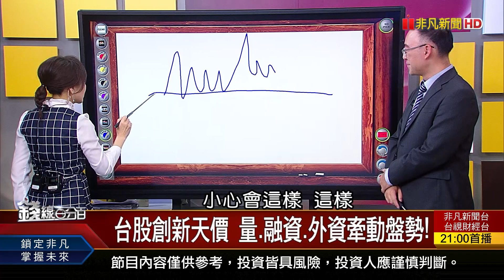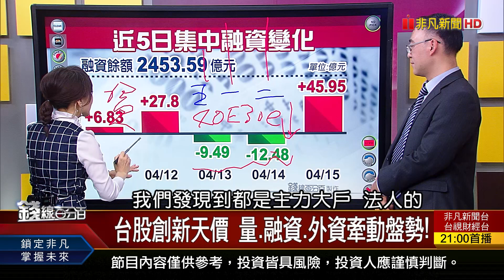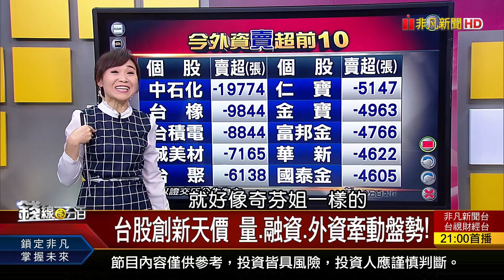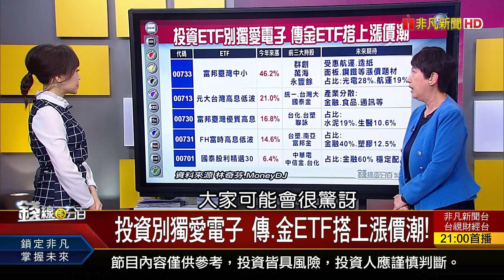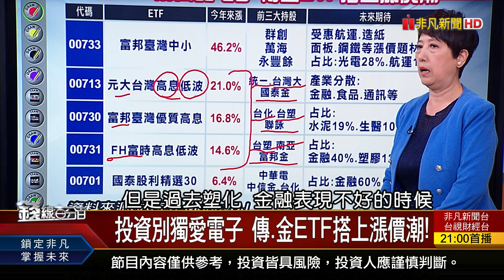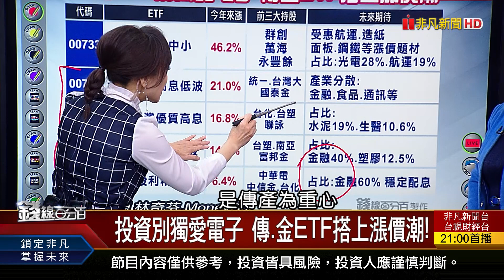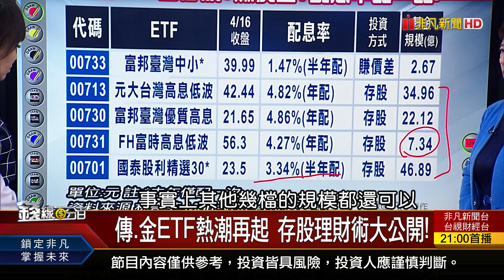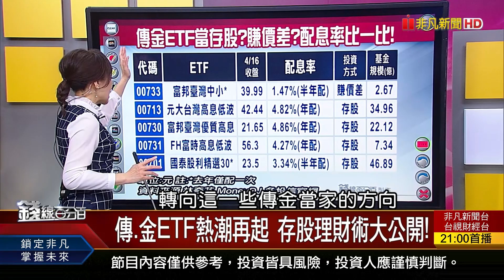《投資別獨愛電子 傳.金ETF搭上漲價潮! 傳.金ETF熱潮再起 存股理財術大公開!》【錢線百分百】20210416-2│非凡財經新聞│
◎投資別獨愛電子 傳.金ETF搭上漲價潮!

●0419完整版(上)《台積電5奈米產出增 Q2 EPS恐低於5元? 投資別獨愛電子 傳金ETF搭上漲價潮! AI醫療美夢碎? IBM傳賣Watson Health》
●0419完整版(中)《收17158史高.化解量背離 但藏大矛盾?! 投資人買存股 配現金vs.配股票誰更優? 》
●0419完整版(下)《後疫情時代 全球股市電傳金大輪動! Gartner:九科技趨勢 運用醫療商機爆發! 國人瘋高收益債基金 金管會示警3風險!》